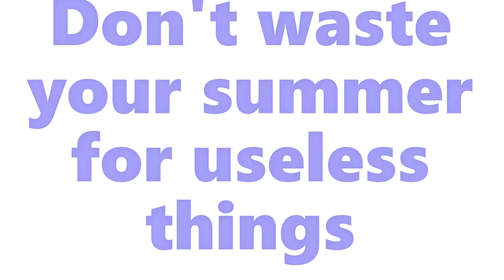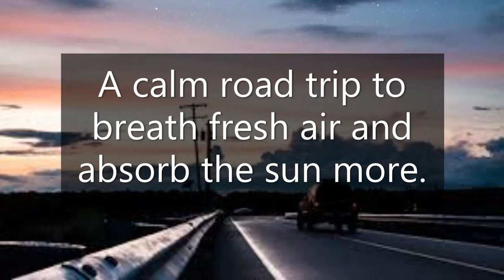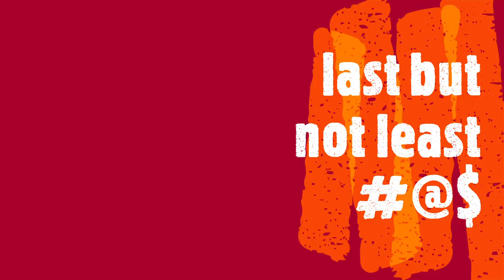Productive Summer 2019 ll Violet Sky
Have a nice day with family,  friends and enjoy your vacation!